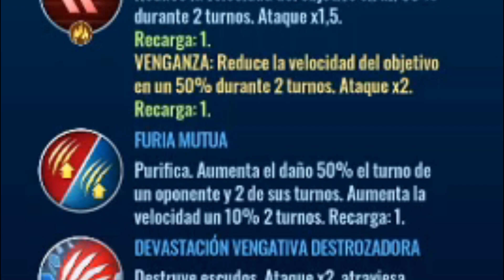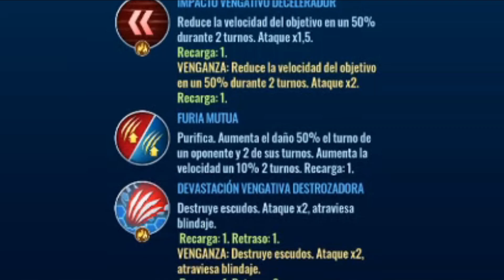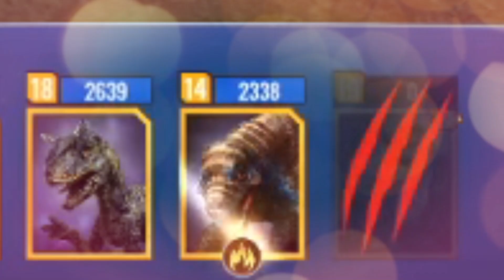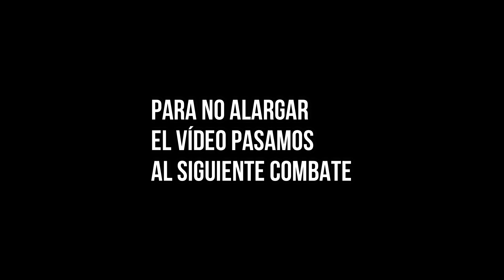🔥VENGANZA🔥 ENTELOCHOP NECESITA un NERF??! MEJORES HIBRIDOS #16 Jurassic World Alive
Únete a mi alianza, AkaTeam !! es ⭐⭐GRATIS⭐⭐      ▼▼▼

Adentrate en el PVP y vive intensos combates por turnos entre Dinosaurios, elige tú equipo, mejorarlo y ponlo a prueba!